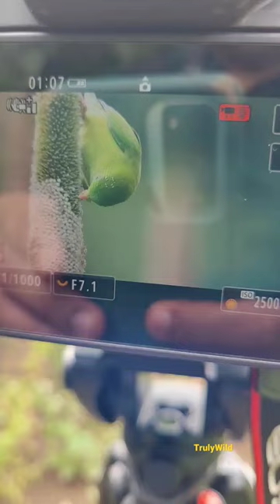Vernal Hanging parrot. Canon EOS R5 eye autofocus & tracking.